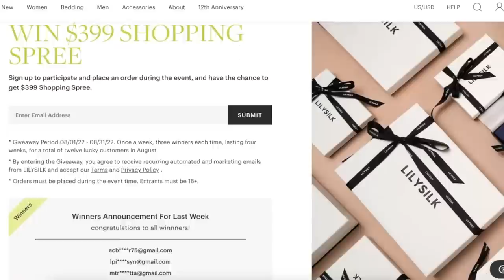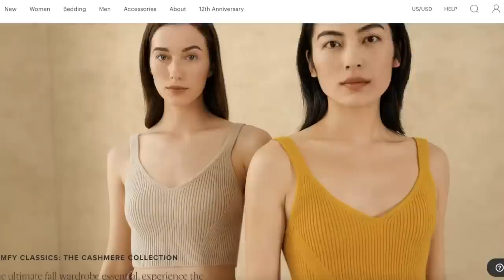NEW IN MY WARDROBE & FENDI PEEKABOO PETITE UNBOXING & REVEAL! | AD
*ITEMS FEATURED*
1. One-Size Wireless Silk Bra

2. Polka Dot skirt (size 4)

3. Button Slit Back Closure Silk Tee (size small)

4. Round Neck Sleeveless Silk Camisole (size 6 - non pregnant size: size 4)

5. Double-layer Silk Tulle Skirt (size 6 - non pregnant size: size 4)

6. Basic Cap Sleeves Silk Tee (size small)

9. Black NSale Dress (size small)

10. Navy Dress (size small)

11. Poppy Red Dress (size small)

12. Peach Halter Floral Maxi Dress (took a size medium, usually a size small)

13. Puff Sleeve sweater (size small)

14. Spanx Black Long Sweater (size medium, exchanging for a small)

1. White rug in living room
2. Pampas grass (in background of my videos – I purchased two bunches to create the effect)
3. My phone case
(I then stuck a pop socket on it!)